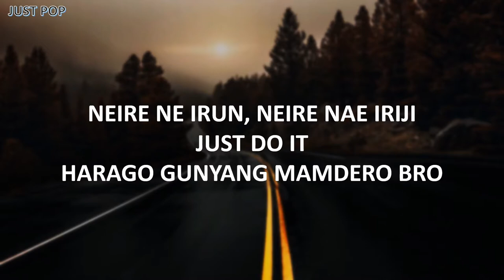3RACHA - CARPE DIEM (PROD. CB97) (EASY LYRICS)